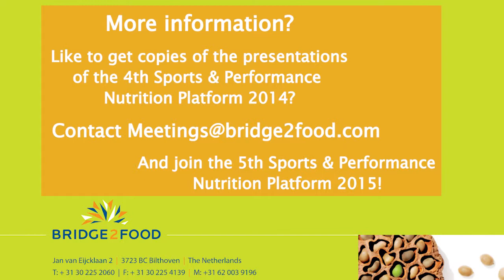Mieke Acda, Friesland Campina at the Sports & Performance Nutrition Platform 2014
Mieke Acda, FrieslandCampina at the Bridge2Food Sports & Performance Nutrition Platform 2014, speaking about casein for sports nutrition, new research, best applications for casein.